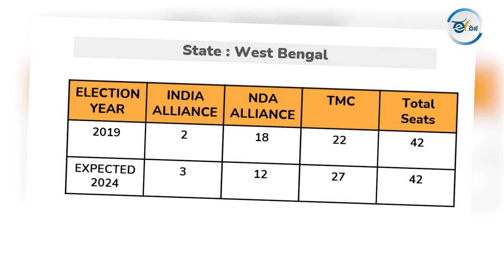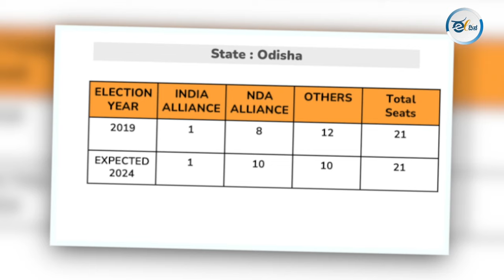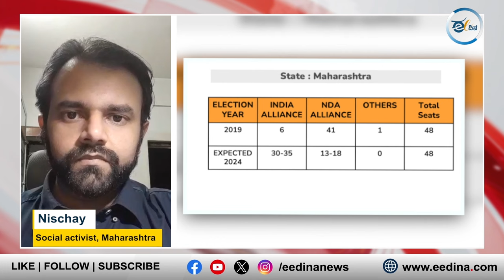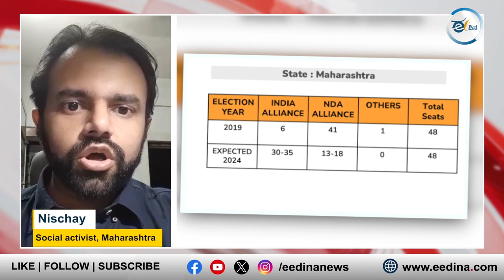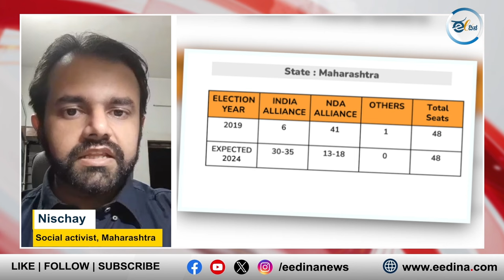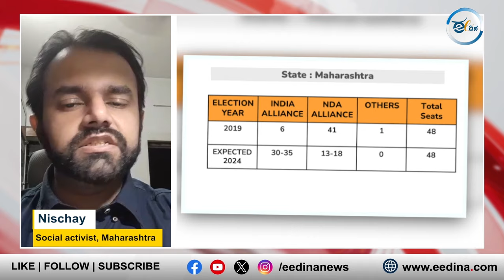Exit Polls Wrong About Maharashtra and Bengal I Lok Sabha Elections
BJP has been detrimental to regional parties has been proven again and again. It has not left any stone unturned in diminishing and destroying them. Maharashtra has been a glaring example of it and people are definitely liking it. In West Bengal too, despite anti-incumbency against Mamta Banerjee, people are not willing to accept the BJP even now and it shows on the ground.